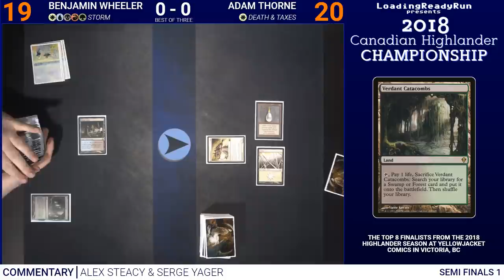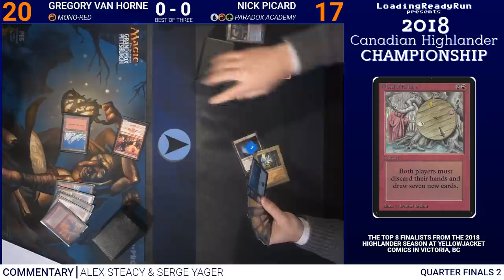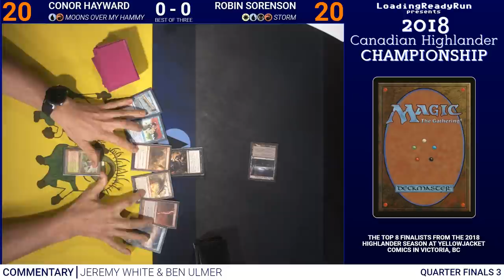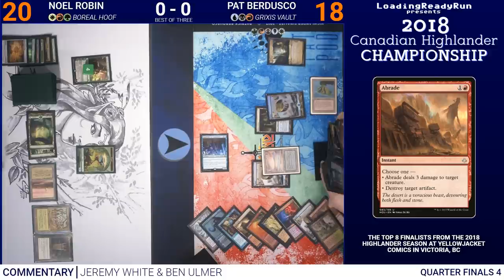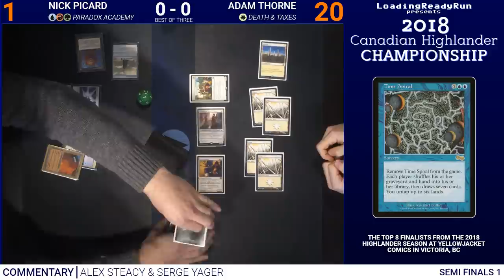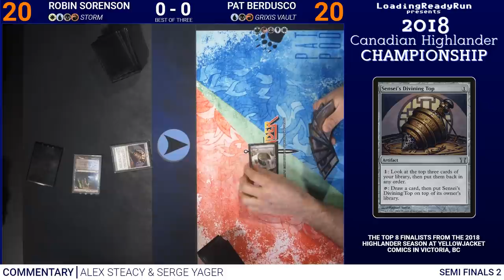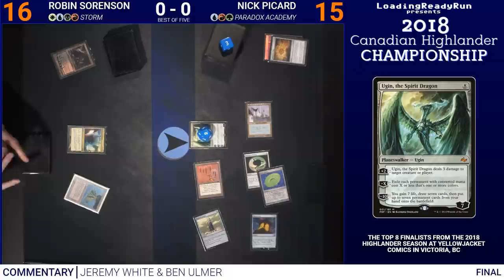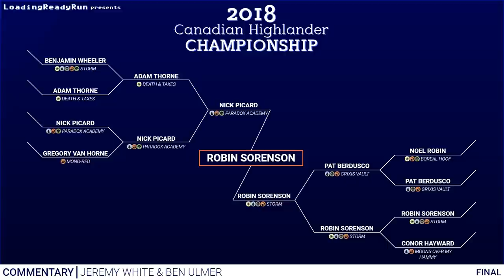2018 Canadian Highlander Championship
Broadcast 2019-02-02